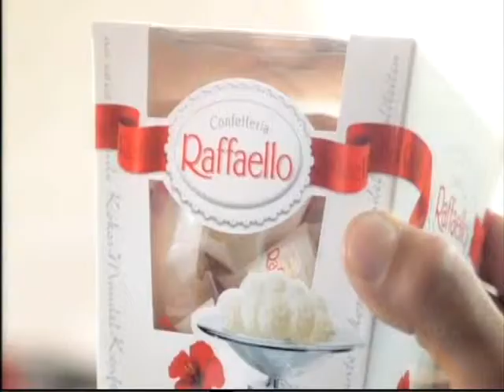Ушаков 8 4 2014